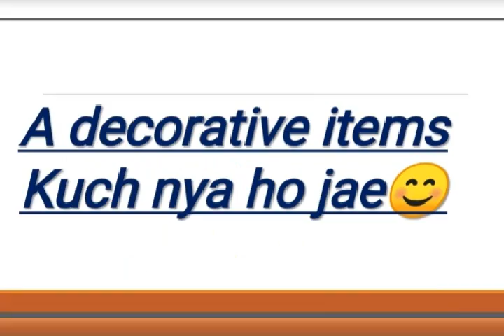A decorative item. kuch nya ho jae 😊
SHREE SIDDHIVINAYAK FRAMING HALL

Agar app sab bhi Flower pot box and isi trha ke box bnwana chhahte h to humse contact kre 🙏🙏
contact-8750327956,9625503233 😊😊